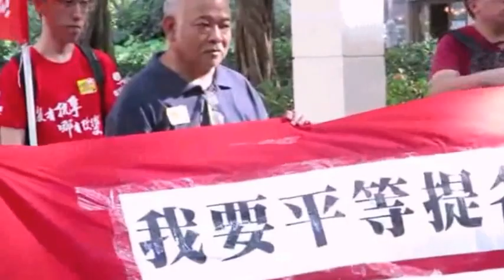7/6/2015【全民拒絕假普選運動 假普選真落區活動新界東線】上水區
新界東線由立法會議員梁國雄，下午飯後由沙田街市出發，乘坐火車到上水，與上水的街站會合,在上水遊行一週，再乘坐火車到下一站粉嶺...